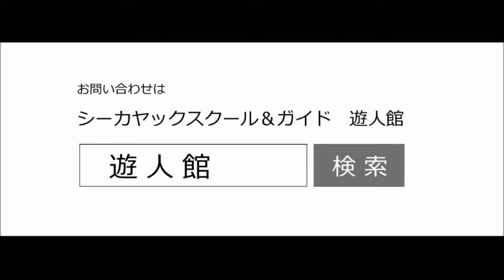小樽塩谷シーカヤックガイド＆スクール 遊人館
塩谷海岸から約2ｋｍ程先にある通称”青の洞窟”と呼ばれている洞窟を探検するツアーです。探検とは言っても洞窟内は広く、神秘的な景色、透明に近いブルーの海面を見ることができる”なんちゃって探検”です。シーカヤック初心者の方、女性、お子様でも安心して参加頂けるツアーになっています。